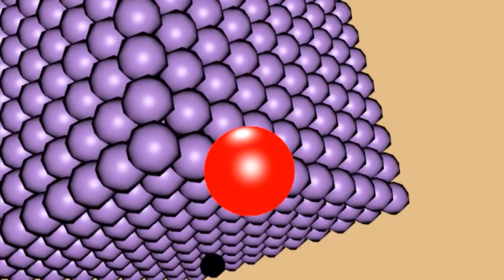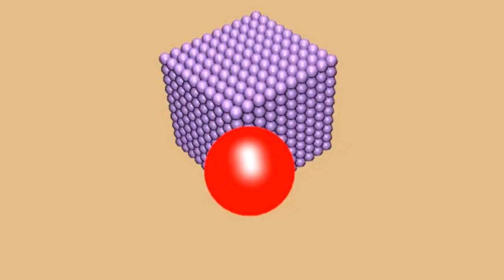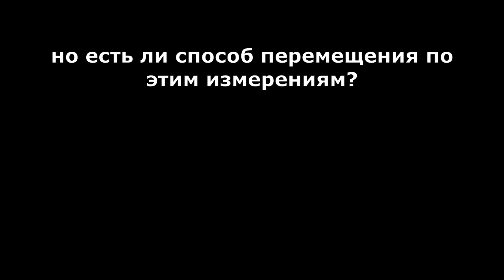Как выглядит четвертое измерение в высоком качестве